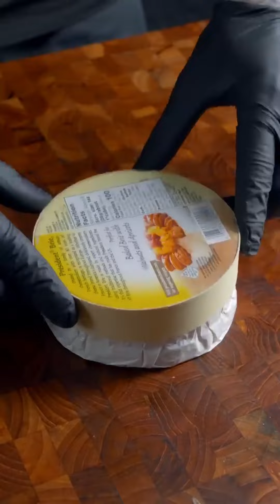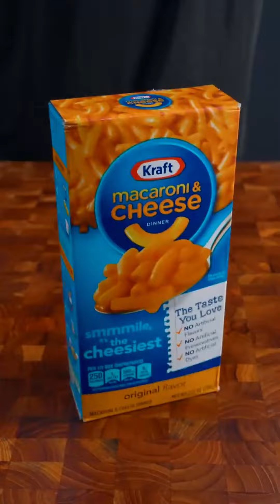[[REVERSED]] ASMR | Best of Delicious Zach Choi Food #57 | MUKBANG | COOKING